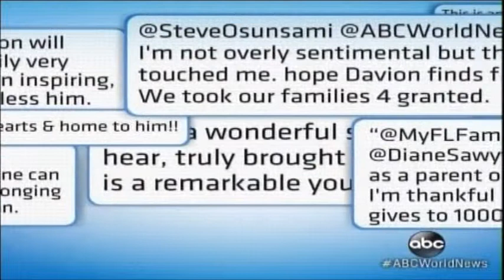Davion ABC 10 18 13 655PM